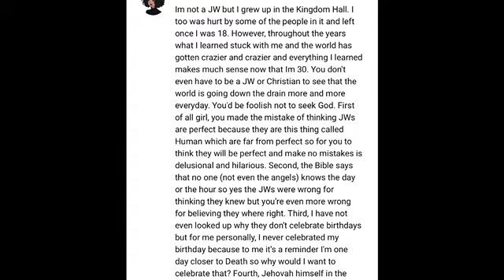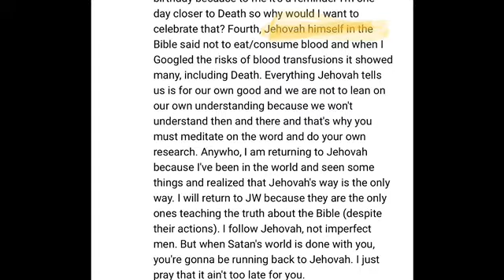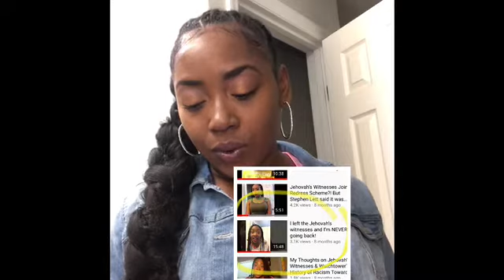"You Made the Mistake in Thinking Jehovah's Witnesses Were Perfect" My Response to JW Apologist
In this video I share my thoughts on a comment left by one of my viewers. According to her, it was my mistake for believing Watchtower was perfect even though they are the ones who have said they were God's mouth piece and that God himself was the editor of the literature. Check this out!